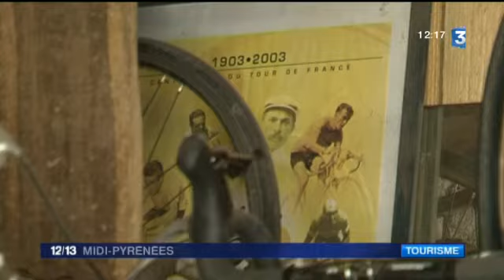les2velos - cycle lodge - juillet 2016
2 hollandais dans la vallée de massat ont installé un cycle lodge sur la route du tour de France